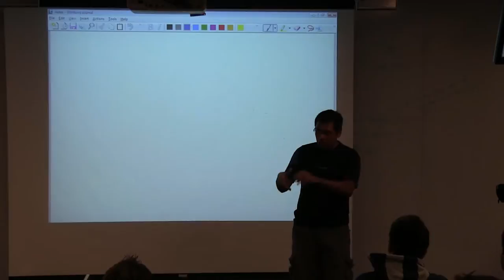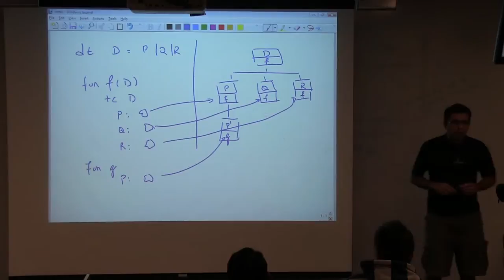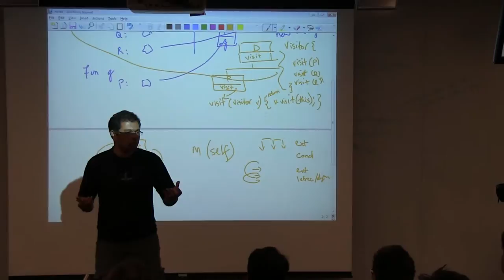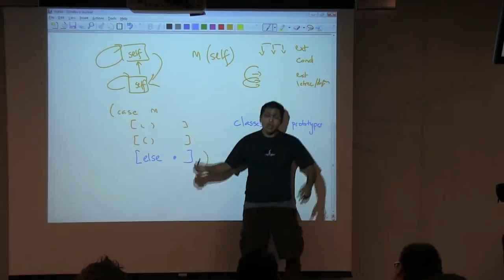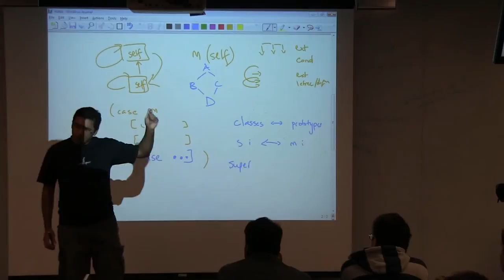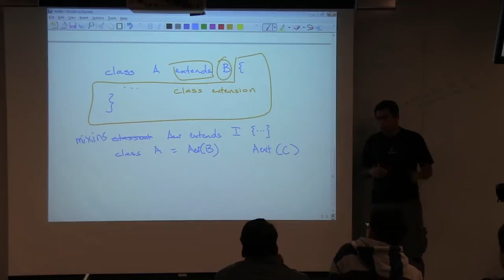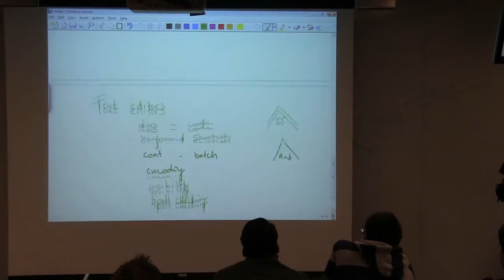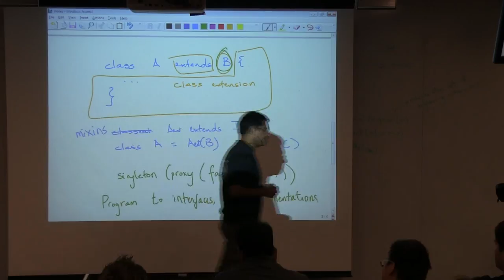Programming Languages - Lecture 2012-09-24